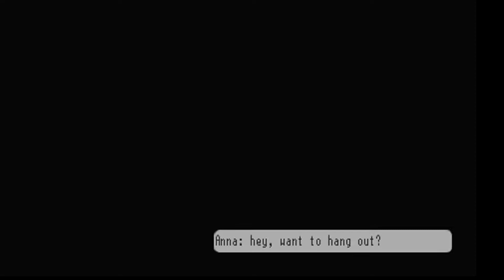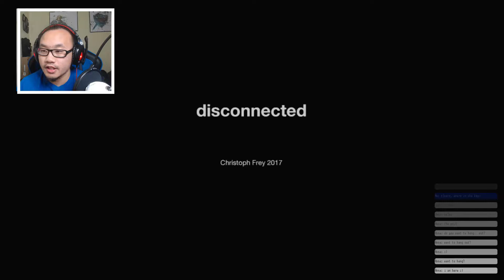Disconnected - THE BUILD UP..OH MAN!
This game got some AMAZING BUILD UP! HOLY COW!